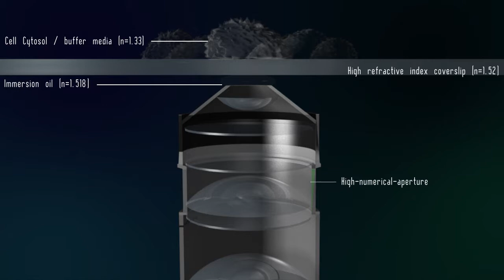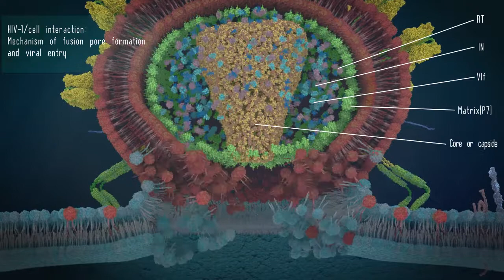Total internal reflection fluorescence microscopy (TIRFM)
Total internal reflection fluorescence microscopy (TIRFM) is a special technique in fluorescence microscopy developed by Daniel Axelrod at the University of Michigan, Ann Arbor in the early 1980s. TIRFM-based biological images are obtained with an outstandingly high axial resolution below 100 nm. This allows the observation of membrane-associated processes, such as cell-surface receptors’ dynamics, cell adhesion to surfaces or viral infection (e.g., HIV-1 early entry and infection (Valenzuela-Fernandez A and Machado JD et al. research team; MBoC 2011)). This is achieved by employing an evanescent wave for excitation of the fluorophores instead of direct illumination via light delivered by an arc lamp, LEDs or lasers.